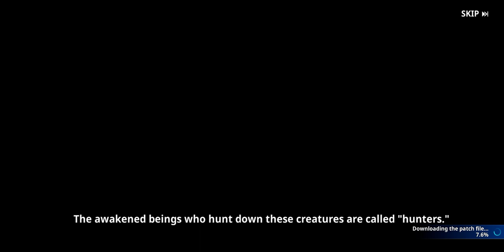SOLO LEVELING ARISE : EP-1 Intro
HELLO EVERYONE!!

SCREEN RECORDER :-

                                 NCS

ark mobile
baryonyx ark
ark baryonyx
doedicurus ark
doedicurus
ark doedicurus
terror bird
ark survival evolved mobile
part gaming official
are the twins breedable
ark baryonyx taming
ark mobile baryonyxark save data
ark mobile save data
ark mobile
save data ark mobile
ark mobile gmail save data
ark survival evolved save data
save data ark
ark survival save data
ark mobile save data gmail